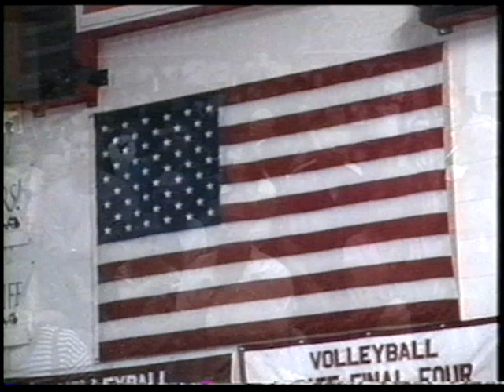2007 CHS Commencement Exercises, 6/3/2007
The 140th Annual Commencement Exercises of Coldwater High School, recorded June 3, 2007 at Coldwater High School, Coldwater, MI.
The ceremony was held inside the gymnasium due to inclement weather.